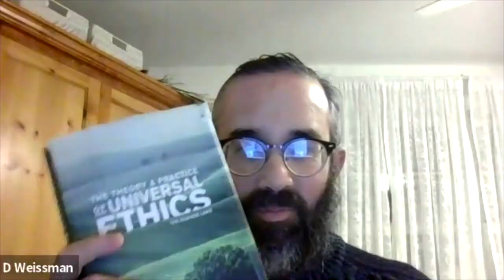Theory and Practice of Universal Ethics - Rabbi David Weissman